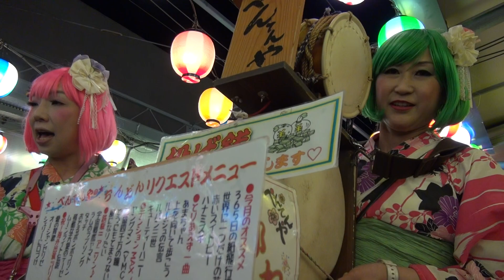名古屋のちんどん べんてんや～柳橋ビアガーデン（投げ銭チンドン）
２０１８／９／２ 柳橋ビアガーデン
ちんどん太鼓：マーサ姫、サックス：スージー姫

『柳橋ビアガーデン』を賑わせてくれました！！(*^_^*)